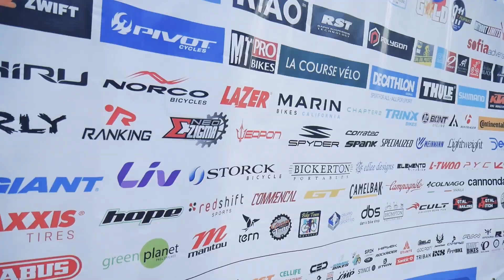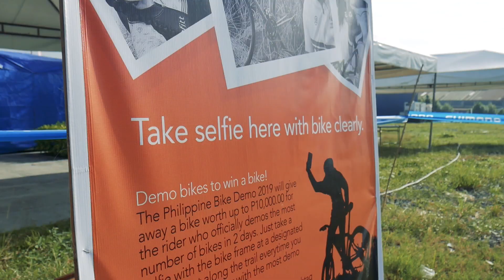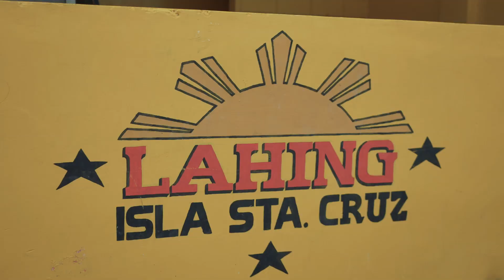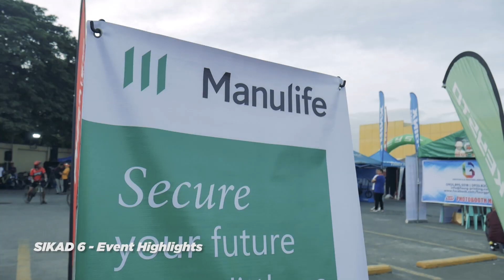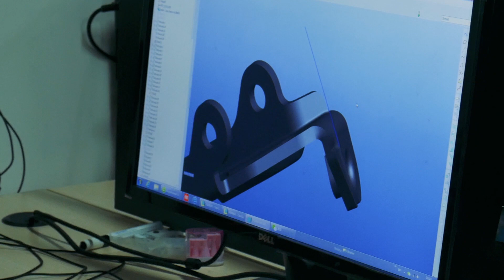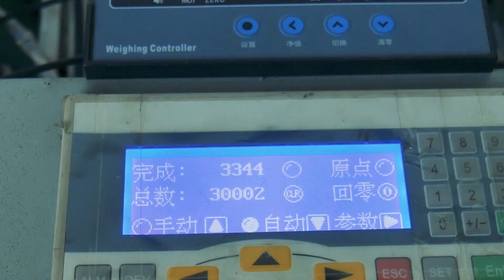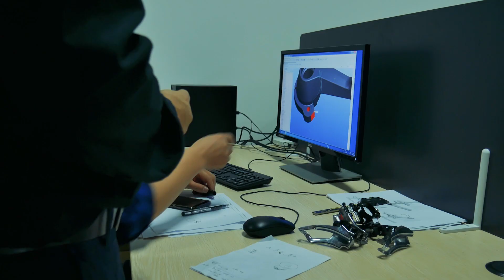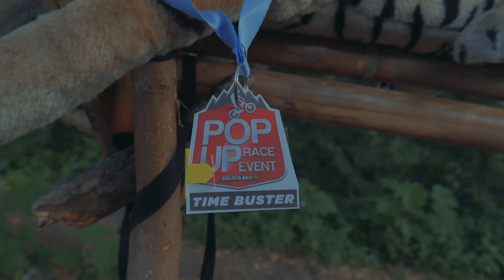Siklista Ako TV Rewind! - Season 1 Episode 4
The creation of this episode was a bit of a challenge. We overshoot 2 minutes outside the given 29 minutes timeslot from the Light TV Network.
Joining Nardo is Ian from Unliahon. We took the liberty of trying out the two vloggers side by side to combine their "presentation strengths" in this powerful episode.
I had fun doing some voice-overs because it was difficult to push our hosts to do their own VO script. There are also some spiels that did not make it to the final cut.
In my opinion, this episode packs quite a good punch because it highlights people behind a good event or bicycle brand and component.
I'm excited to create the next episode. I hope this television show will pick-up someday and become widely recognized in the cycling media industry.